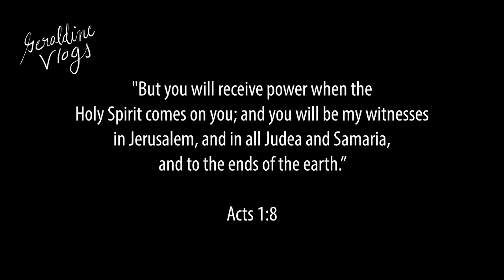MULTIMEDIA ARTS OJT/INTERNSHIP (TIPS AND ADVICES) | Geraldine Gallardo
Ito mga naging experience ko while nasa OJT/Internship! I hope may mga natutunan kayo sa video na ito like I did. Enjoy! God bless!

“But you will receive power when the Holy Spirit comes on you; and you will be my witnesses in Jerusalem, and in all Judea and Samaria, and to the ends of the earth.””
‭‭Acts‬ ‭1:8‬ ‭